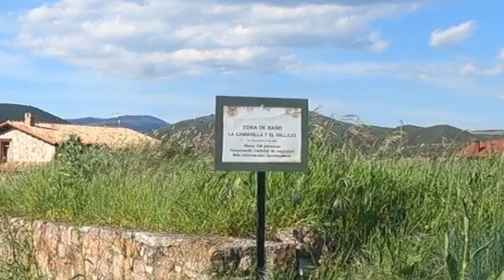¿QUE puede haber en un PANTANO? 🐠 El ACUARIO de PALMACES - VLOG 2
Que vamos a ver en esta pedazo de aventura 😉:

00:00 ¿Qué puede haber en un Pantano?
03:00 La Playa de Palmaces
04:50 Palmaces de Jadraque - Un Pueblo con Encanto
06:15 Zona de Baño: La Camarilla y El Vallejo
09:47 ¿Quién vive en el pantano? ¿Y que hay ahí abajo?
15:08 EL ACUARIO del Pantano - Buceo Nocturno

El año pasado (en 2020) exploramos por primera vez este pantano buceando de día y de noche, y descubrimos un lugar fascinante por la cantidad de fauna y flora que hay bajo el agua, así que llamamos a este lugar ”El Acuario”

La visibilidad fue bastante escasa, y por eso hemos venido a visitar el pantano en primavera (un año después) para ver cómo están las condiciones del agua, y de paso os contamos los secretos de este Pantano!

👍 Un Like por el que salto y perdió lo más intimo!!

Agradecer a Oscar, Jose Luis, Felipe y a tod@s los buceadores que me acompañasteis en estas aventuras en este pantano!

Un saludo Amig@s!
Ananda Sanz

Centro de Buceo H2o online
Buceo en Madrid, Guadalajara, Cuenca… (España)

✅ Fotos de los Eventos, Cursos de Buceo y Noticias en Facebook